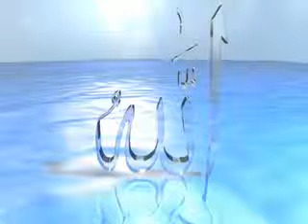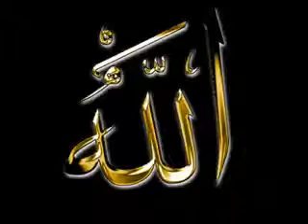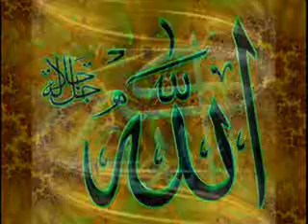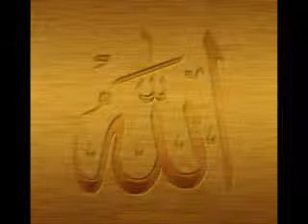YouTube ~Sheikh Touseef ur Rahmaan~ Hamara Rab Koen Hai 2 Of 7